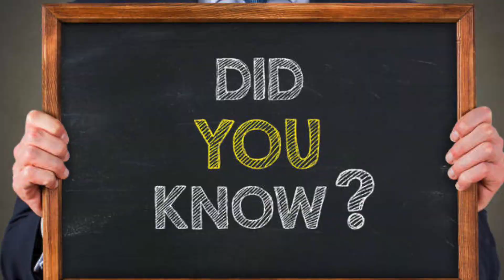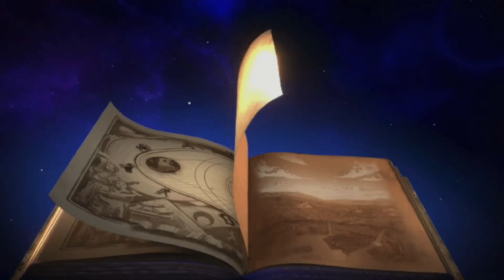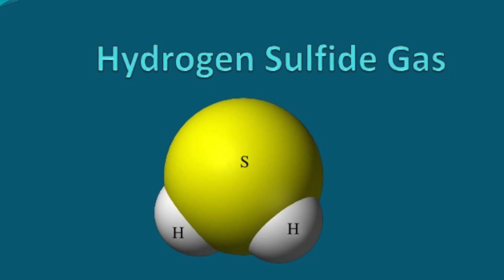உலகை நடுநடுங்கவைக்கும் ஆழமான கடல் கருந்துளை| factsstorywithjeevi